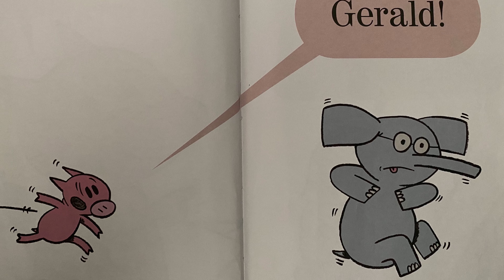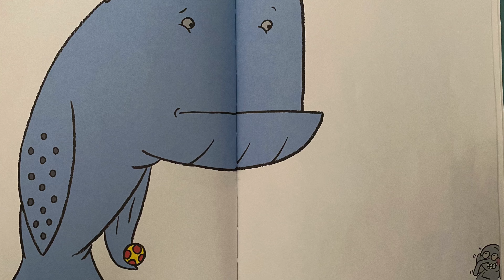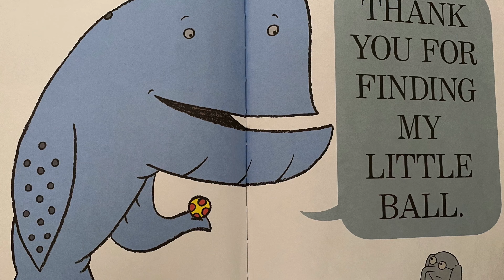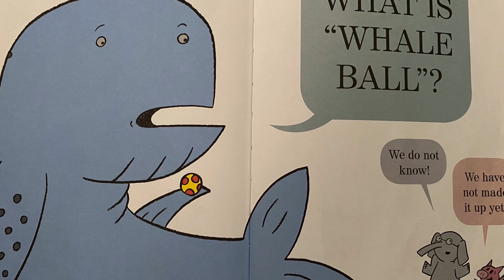Here's Mrs. Gonzales!